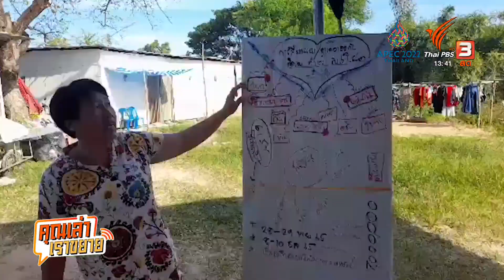คุณเล่า เราขยาย: 11-11-65 ผ้าป่ากำแพงใจเครือข่ายริมรางโคราช ข่าว 4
คุณเล่าเราขยาย ติดตามความเคลื่อนไหวของกลุ่มชาวบ้านริมทางรถไฟ “เครือข่ายริมรางเมืองย่าโม” อ.เมือง จ.นครราชสีมา หลังจากย้ายออกจากชุมชนเดิม เพราะอยู่ในเขตดำเนินโครงการรถไฟความเร็วสูง มาเช่าที่ดินของการรถไฟฯ บริเวณชุมชนพะไล แต่ยังมีความท้าทายใหม่ เมื่อคนจนเมืองจะสร้างชุมชนใหม่ด้วยแนวคิด "eco village"